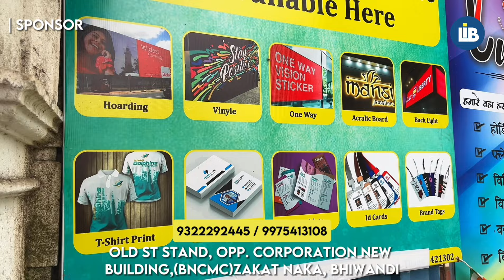Bhiwandi Peace Party Ne Banaya President. Election Contest Karenge?